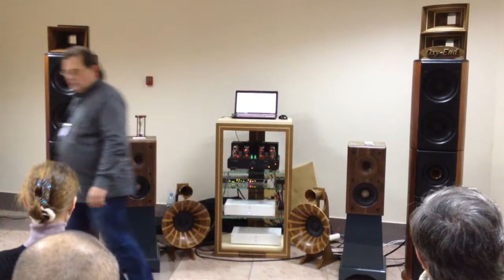13-я выставка «РОССИЙСКИЙ Hi-End» / "TKB - Sound"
"TKB - Sound"